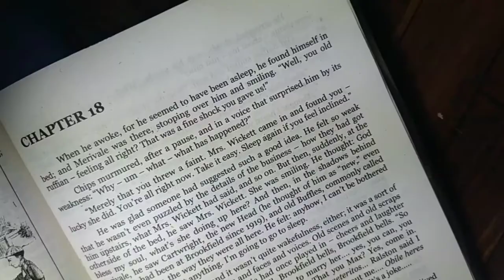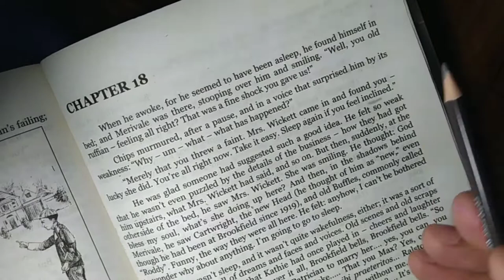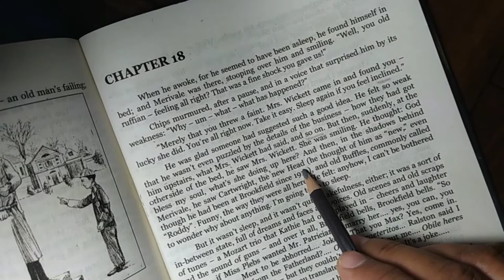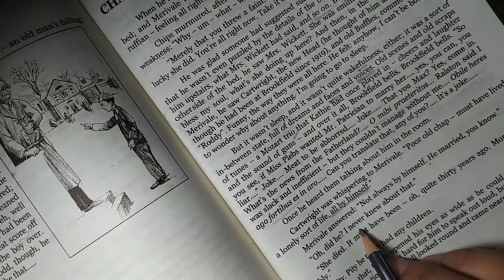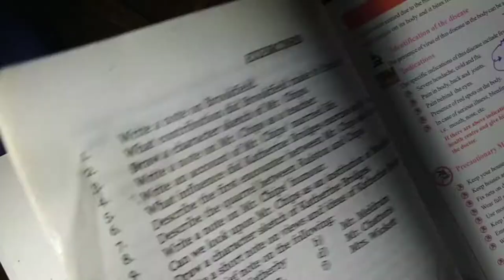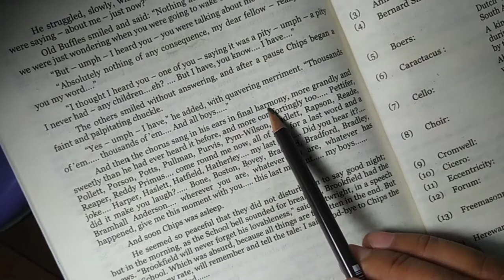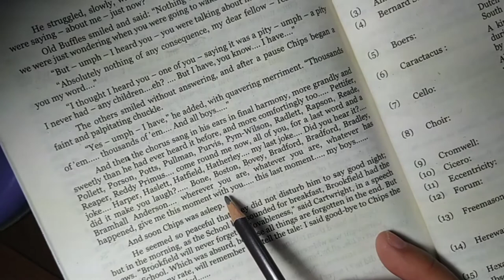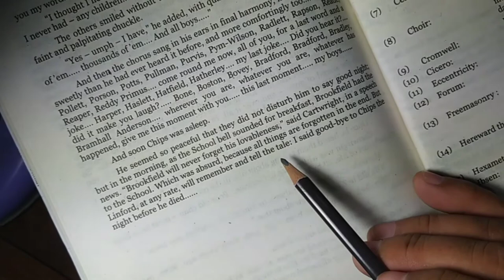English-II | Good Bye Mr. Chips | Ch. No. 18 | Lecture No. 1 | Prof. Hafeez Khattak | COOL MATHS WAY